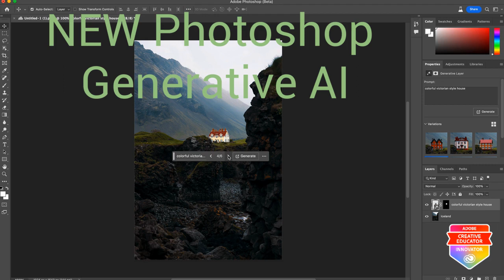Adobe Photoshop Generative AI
Just a quick peek at Adobe Photoshop's Generative AI

Best viewed as a cast on a large TV screen.